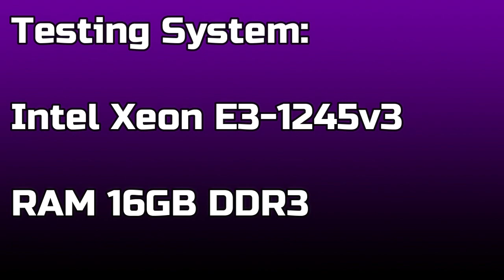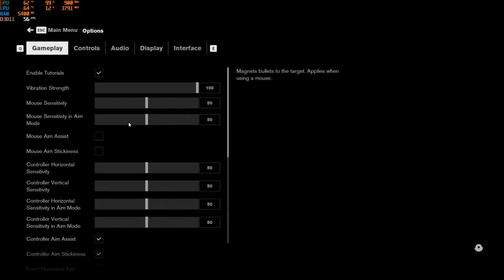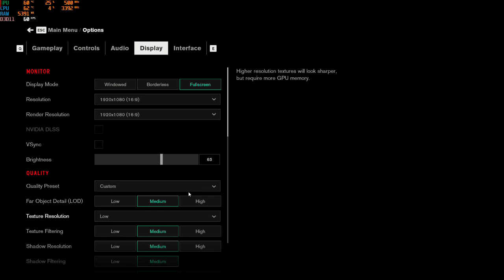Can you still game on AMD R9 280X today?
The AMD Radeon R9 280X 3GB GDRR5 was a performance-segment graphics card by AMD, launched in October 2013. I did a Gaming Test of AMD r9 280x 3 GB on 1080p resolutions with new games. this AMD Radeon R9 280x Gaming test.
So, the video features the following points :
AMD R9 280X still good in 2021 ?
AMD R9 280x still worth buying in 2021?

 In this video R9 280X is tested on following Games :
Control
PUBG
NFS PAYBACK
RAGE 2
BATTLEFIELD 5(V)

Time Stamps :
00:00 | Intro and Specs
00:33 | Pubg PC Lite
01:44 | Rage 2
03:03 | Need For Speed Payback
04:36 | Control
05:43 | Battlefield 5
07:42 | Outro

The model I used was Sapphire VaporX
R9 280X SPECIFICATIONS :
The Radeon R9 280X was a performance-segment graphics card by AMD, launched in October 2013. Built on the 28 nm process, and based on the Tahiti graphics processor, in its Tahiti XTL variant, the card supports DirectX 12. Even though it supports DirectX 12, the feature level is only 11_1, which can be problematic with newer DirectX 12 titles. The Tahiti graphics processor is a large chip with a die area of 352 mm² and 4,313 million transistors. It features 2048 shading units, 128 texture mapping units, and 32 ROPs. AMD has paired 3,072 MB GDDR5 memory with the Radeon R9 280X, which are connected using a 384-bit memory interface. The GPU is operating at a frequency of 850 MHz, which can be boosted up to 1000 MHz, memory is running at 1500 MHz (6 Gbps effective).
Being a dual-slot card, the AMD Radeon R9 280X draws power from 1x 6-pin + 1x 8-pin power connector, with power draw rated at 250 W maximum. Display outputs include: 2x DVI, 1x HDMI, 1x DisplayPort. Radeon R9 280X is connected to the rest of the system using a PCI-Express 3.0 x16 interface. The card's dimensions are 275 mm x 109 mm x 36 mm, and it features a dual-slot cooling solution. Its price at launch was 299 US Dollars.